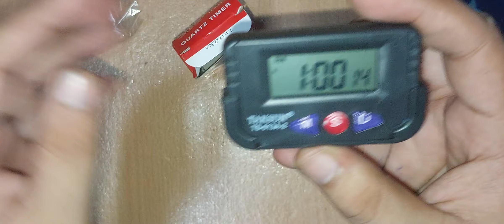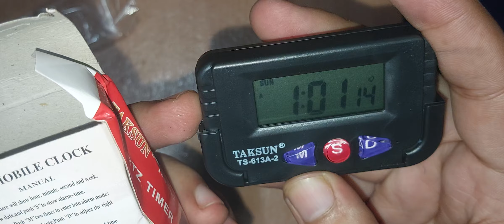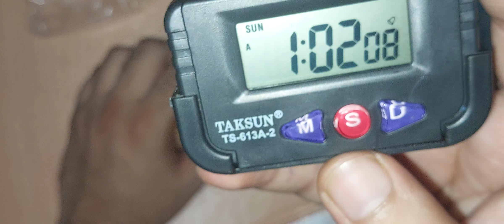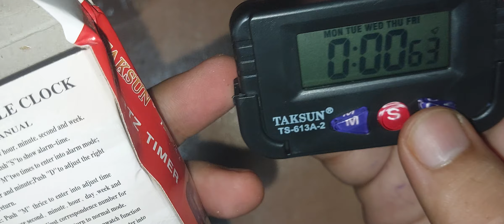Taksun Ts-613A-2 Smartwatch with alarm stopwatch and many more at rupee100 Quartz Timers unboxing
In this video, we'll walk you through the essential setup for your new smartclock

1. **Battery Installation (1:00)** - Learn how to properly place the battery in your smartwatch for optimal performance.

2. **Setting the Alarm (2:00)** - Discover how to set alarms quickly and easily.

3. **Adjusting the Time (3:00)** - A step-by-step guide on how to set the correct time on your device.

4. **Using the Stopwatch (4:00)** - Get familiar with the stopwatch feature and how to use it effectively.